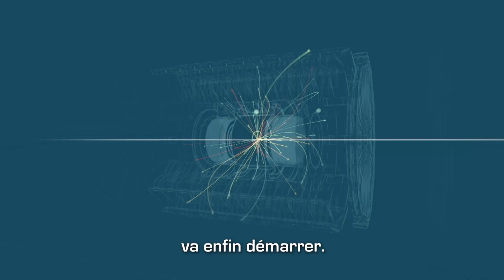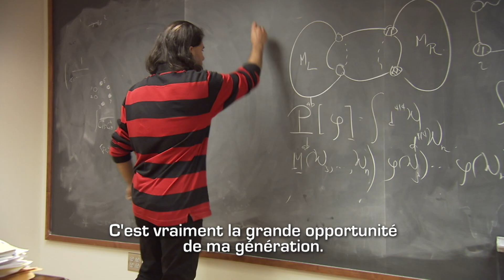La Fièvre des Particules - Particle Fever // Bande Annonce Officielle (HD) - VOSTFR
La Fièvre des Particules suit dans l'intimité six brillants scientifiques cherchant à démêler les mystères de l'Univers. A travers leurs succès et leurs échecs, nous découvrons la plus importante et fascinante avancée scientifique du monde vers l'infiniment petit.